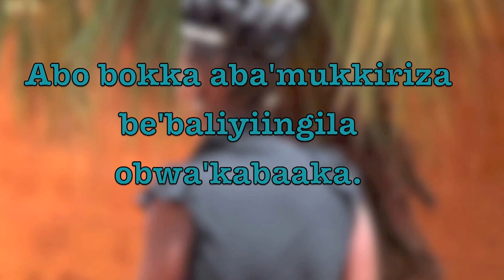JANGU TUGEENDE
its an evangelistic song sang by Silvia Birungi in Uganda calling upon people to follow the way of Christ, you will be blessed and please tell others about it. you can speak with Slivia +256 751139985